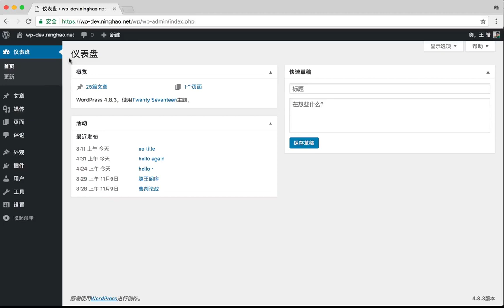企业级微信小程序精品开发实战课 128 128 文件上传：预览